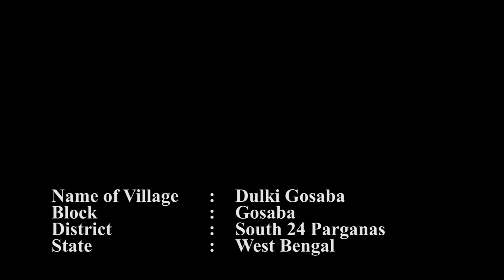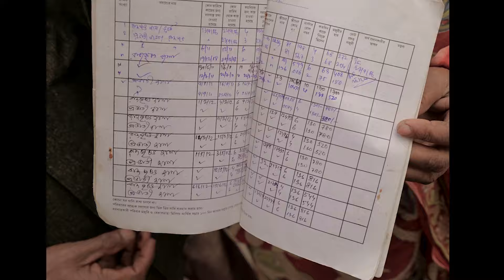Success story of Raj Krishna Jana (MGNREGA - West Bengal)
The Sundarban region in West Bengal is an international tourist destination with panoramic beauty but with concentration of poverty stricken vulnerable segment of society owing to geographic isolation and factors.  The next documentary brings in the experience of Mahatma Gandhi NREGA in Sundarban where it played an important role to enhance agriculture productivity through multi-faceted approach and there touching the lives of rural poor.